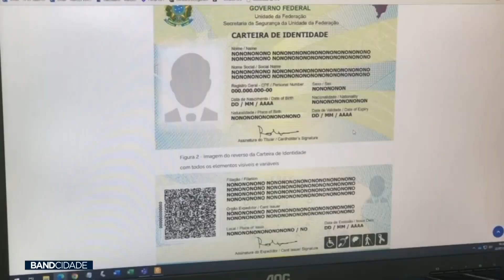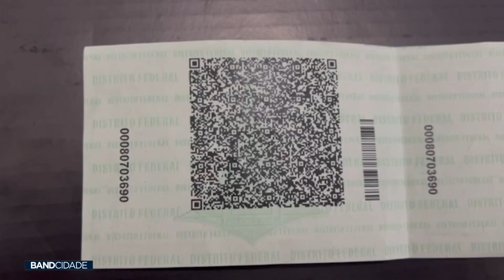SP passa a substituir RG por nova Carteira de Identidade Nacional